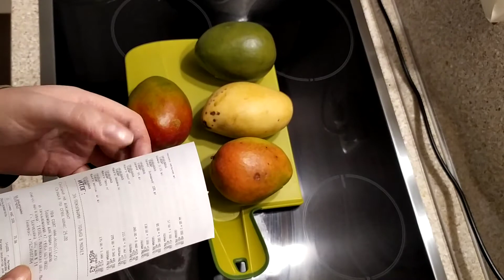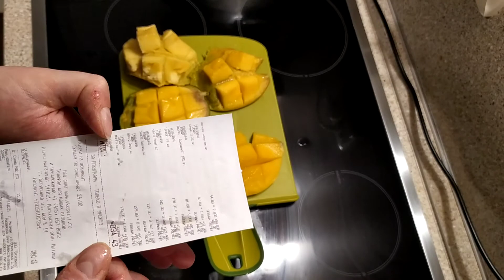Сравниваю 4 сорта манго по вкусу. Какое манго вкуснее (Эдвард, Кент, Перу или Желтое)?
Углядел я в магазине вкусвил много разновидностей манго и не смог пройти мимо. Очень захотелось разобраться какое из них самое самое. Перед этим видео я уже попробовал Египетское манго и я могу еще и с ним сравнить. Получается из 5 сортов выбирал. И так по местам я расписываю так.
манго Перу - 2 место
Желтое манго - 3 место
Эдвардса - 4 место (кисловато)
Кент - 5 место (уже начало портится, оказалось самым безвкусным) я не рекомендую его покупать.